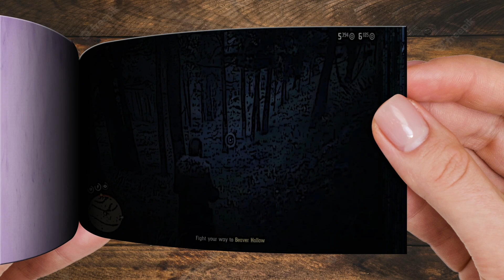I Don't Think You Can Name A Scene Cooler Than This One In The Game - RDR2 | Flipbook